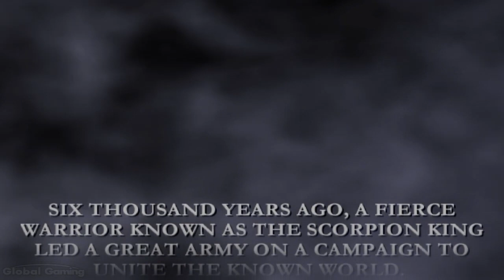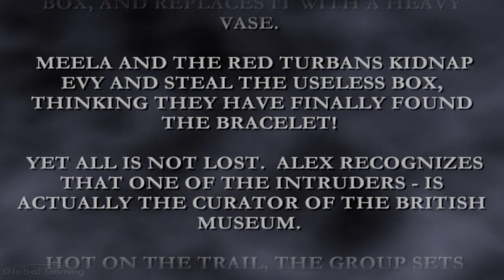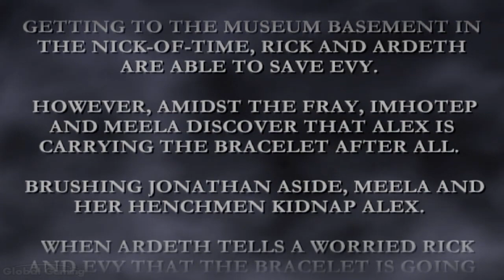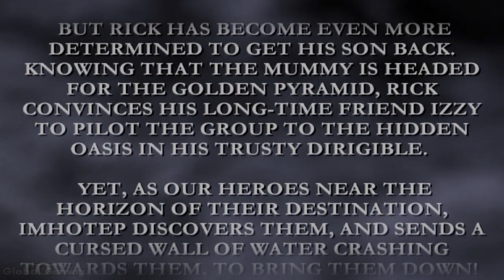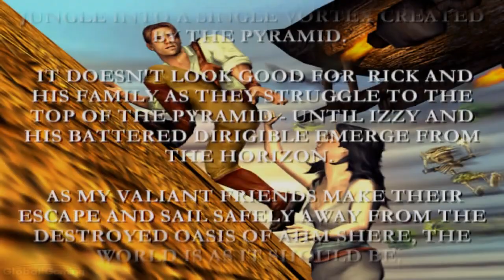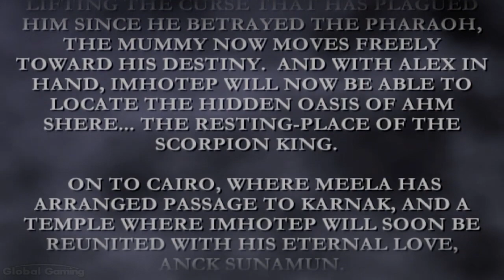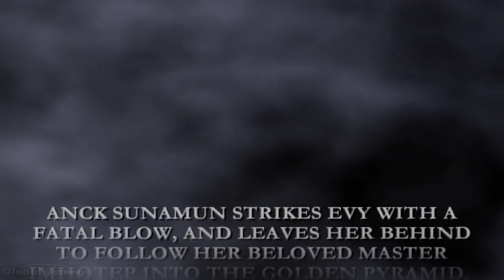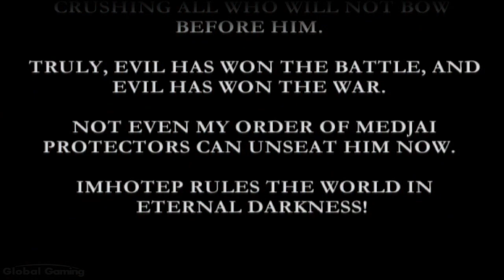The Mummy Returns FULL GAME Rick + Imhotep Both Storylines